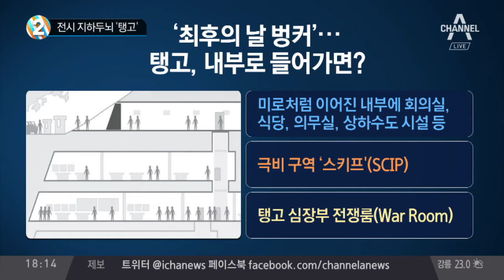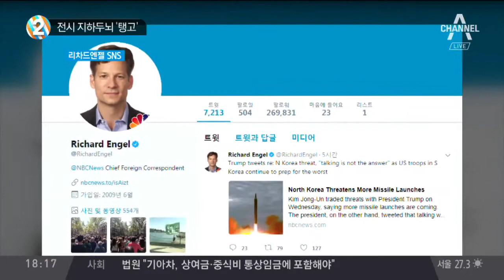전시 지하두뇌 ‘탱고’_채널A_뉴스TOP10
전시 지하두뇌 ‘탱고’